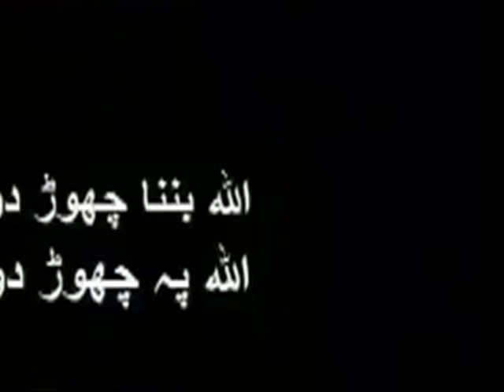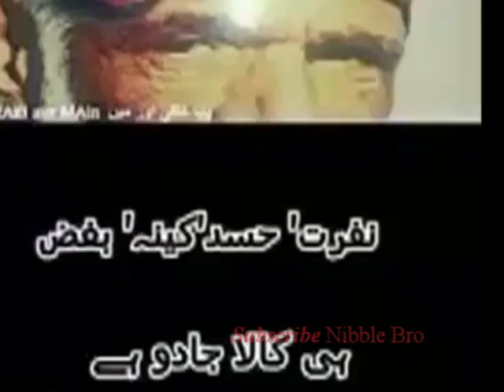Black magic and death of Magician!!!!!!!!!!! Unforgettable story by Doctors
Black magic and death of Magician!
i have collected this story with real affiliated persons... but no need to mentioned their name in this story. just watch and comment and if you like my videos, Follow me on
My all efforts are about bring smile and joy on your face. please viewer subscribe and share my effort to view more videos... if you like my videos, Follow me on